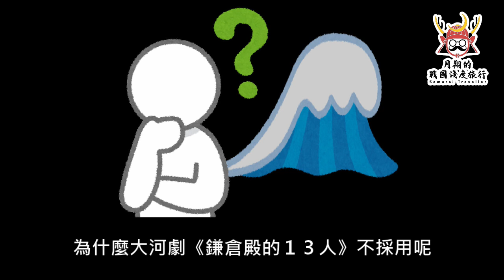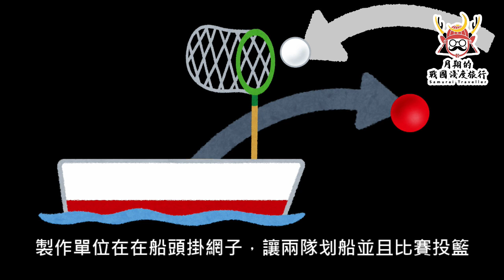源義經(下) | 壇之浦合戰的勝利，也是人生的巔峰？下半場的主角，竟然是靜御前跟弁慶？成吉思汗又跟源義經有什麼關係？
《鎌倉殿的１３人》源義經在壇之浦合戰，殲滅平家勢力，卻為自己帶來無窮的麻煩？為什麼源賴朝會對自己的弟弟下毒手，弁慶與靜御前為什麼變成義經傳說後半段的主角？源義經就是成吉思汗的奇說，到底來自哪來？

章節介紹
00:00  intro介紹
00:33  壇之浦海潮戰術與八艘跳
04:25  三神器的草薙劍
06:40  腰越狀與源氏兄弟決裂
09:45  弁慶與靜御前
12:00  源義經生還傳說與成吉思汗